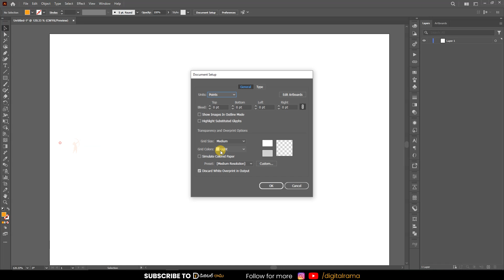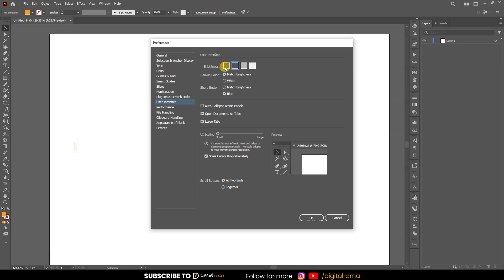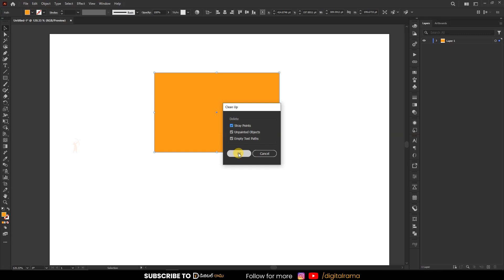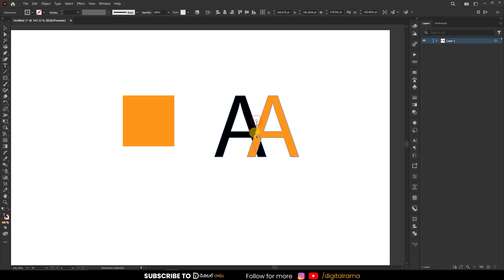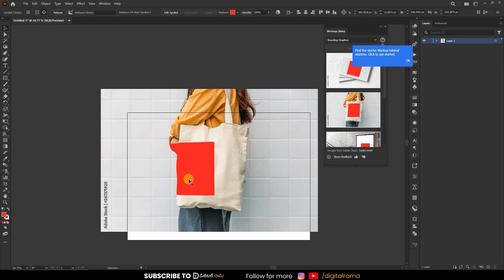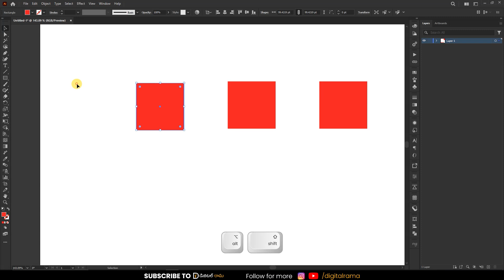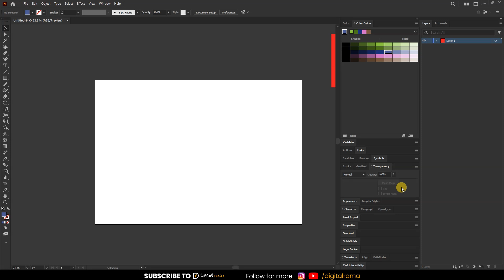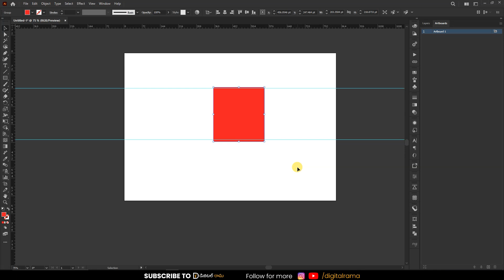Adobe Illustrator 2024 Panels Beginner tutorials in Telugu | Digital Rama | Free Course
“Copyright @ {Digital Rama and 2023}. Any reproduction or illegal distribution of the content in any form will result in immediate action against the person concerned.”